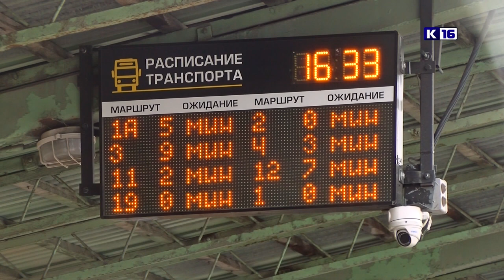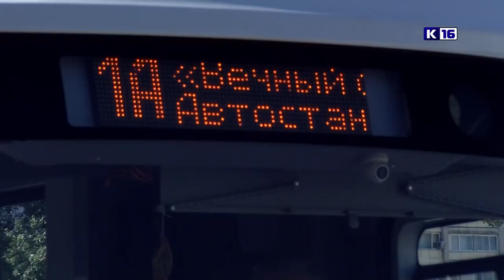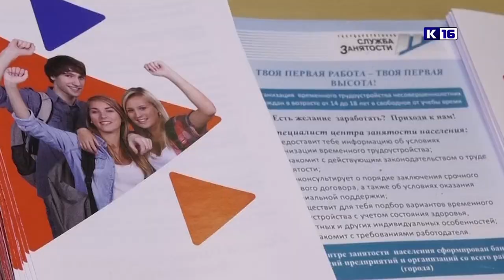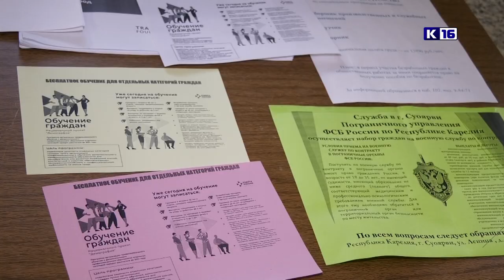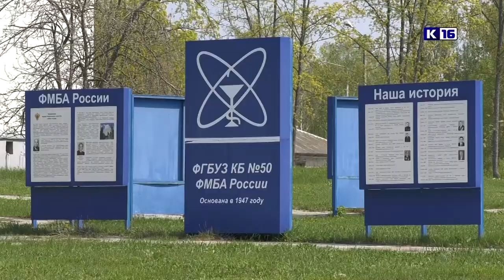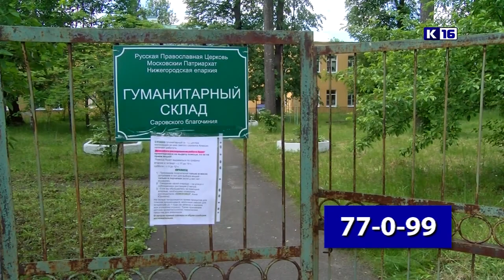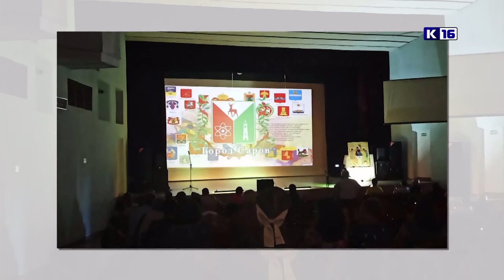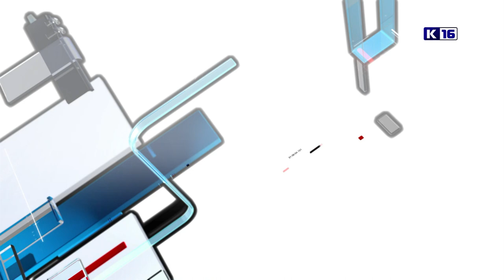Новости Сарова 22.07.2022